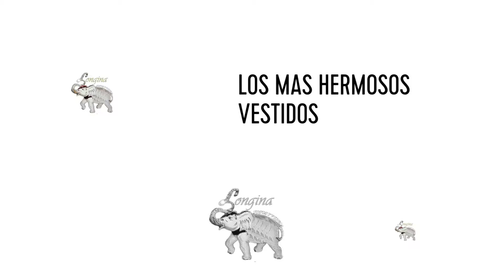RENTA DE VESTIDOS